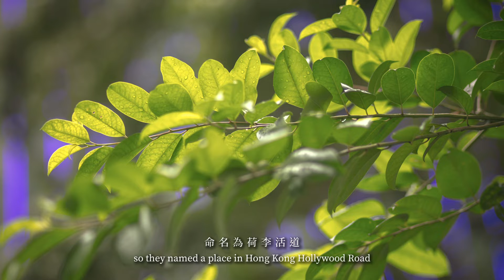【油街著綠｜人樹地｜100棵果樹的故事】冬青｜荷李活道（香港島中西區中上環）Kurogane Holly | Hollywood Road (Central and Sheung Wan)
【油街著綠｜人樹地｜100棵果樹的故事】

果樹一：冬青｜荷李活道（香港島中西區中上環）

鐵冬青是冬青科的一種，英文為Hollywood (荷李活)，有說因中上環荷李活道兩旁曾長滿冬青樹，故得其名。鐵冬青於春天開花，夏天結果，秋冬成熟至聖誕時段最為火紅。除了其生態及觀賞價值外，也是廣東涼茶廿四味的成份之一，多被稱為「救必應」。

【Oi! SoGreen | People-Plant-Place｜Behind the 100 Fruit Trees】

Fruit Tree 1: Kurogane Holly | Hollywood Road (Central and Sheung Wan)

Kurogane Holly, also known as hollywood, is a species of the holly genus. Hollywood Road running between Central and Sheung Wan is said to be named after the hollywood trees that once grew alongside the road. The Kurogane holly blooms in the spring, bears fruit in the summer and matures throughout the autumn and winter, turning a vivid red during Christmas. In addition to its ecological and ornamental value, hollywood is also an ingredient in the Guangdong herbal tea known as “twenty-four flavours”.